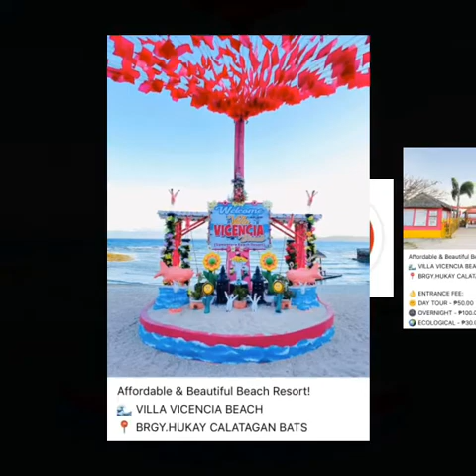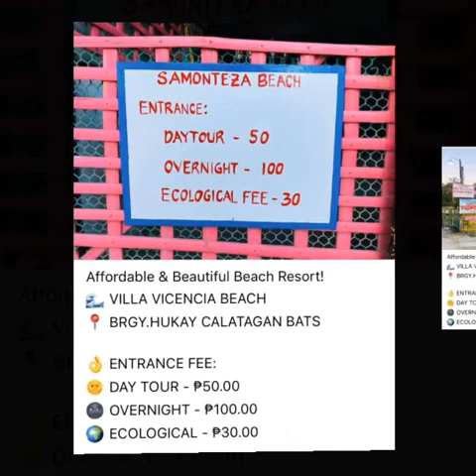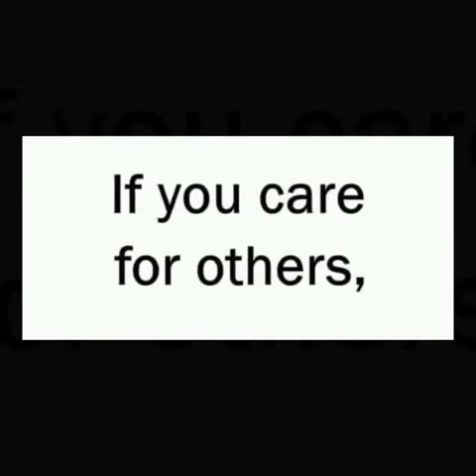VILLA VICENCIA BEACH RESORT.Brgy Hukay,Calatagan Batangas.Affordable beach resort,tara na!